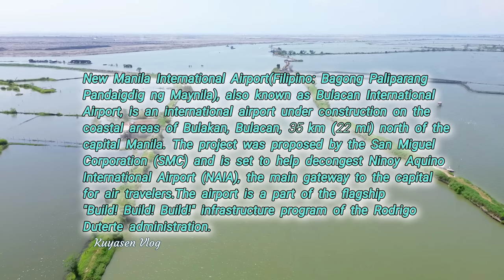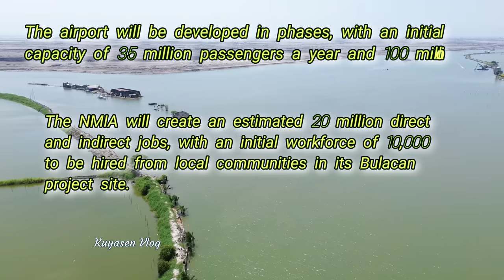NEW MANILA INT'L AIRPORT|Bulacan Airport|SMC PROJECT|Oct 16,2023|build3x|buildbettermore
Fullblast grabe! NEW MANILA INT'L AIRPORT|Bulacan Airport|SMC PROJECT|Oct 16,2023|build3x|buildbettermore

New Manila International Airport[a] (Filipino: Bagong Paliparang Pandaigdig ng Maynila), also known as Bulacan International Airport, is an international airport under construction on the coastal areas of Bulakan, Bulacan, 35 km (22 mi) north of the capital Manila. The project was proposed by the San Miguel Corporation (SMC) and is set to help decongest Ninoy Aquino International Airport (NAIA), the main entry and exit point to the capital for air travelers.The airport is a part of the flagship "Build! Build! Build!" infrastructure program of the Rodrigo Duterte administration.